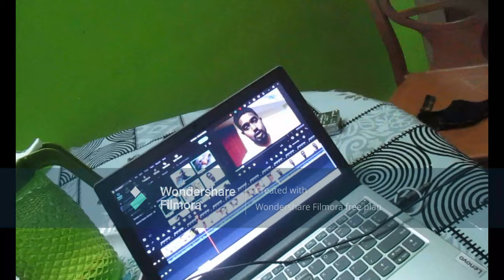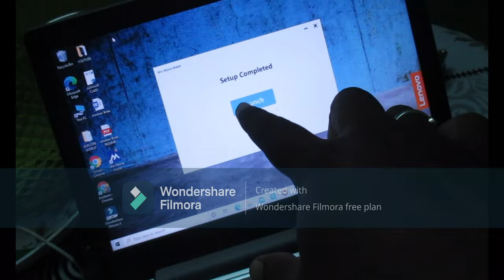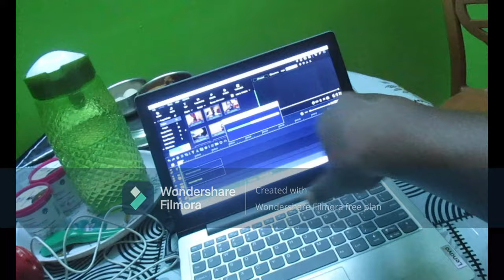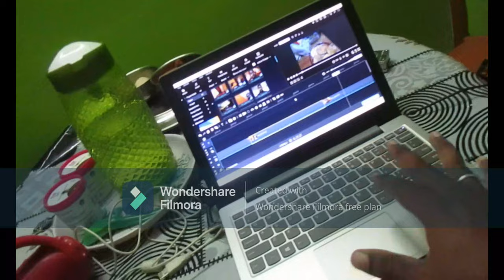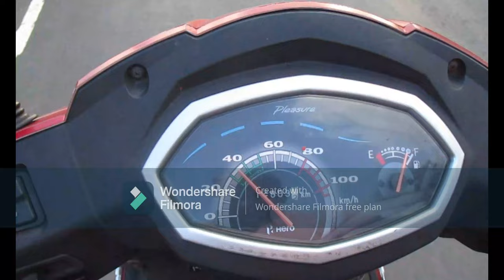CHIDIYATAPU BEACH WE VISIT